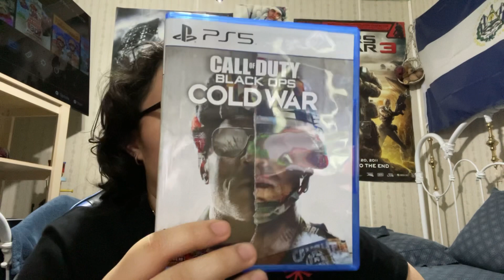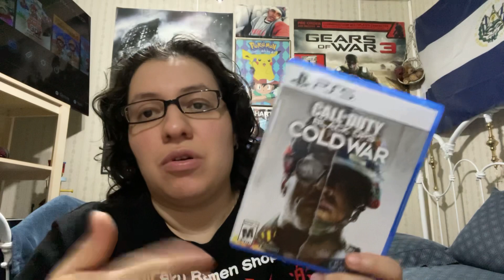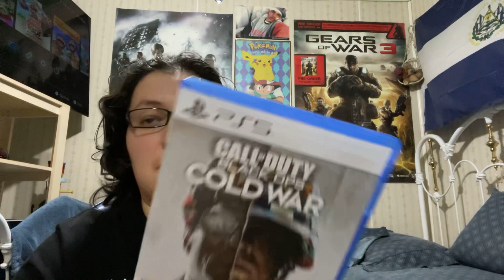My Game Review on Call of Duty Black Ops Cold War